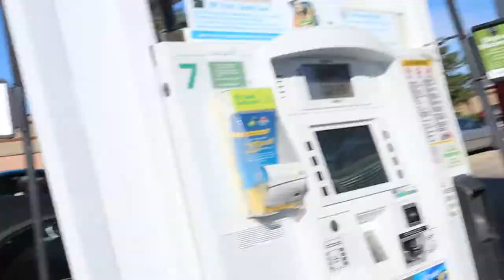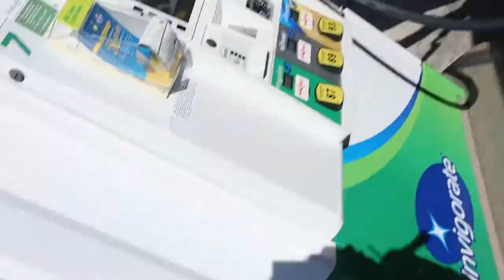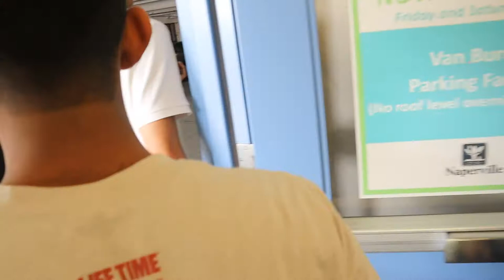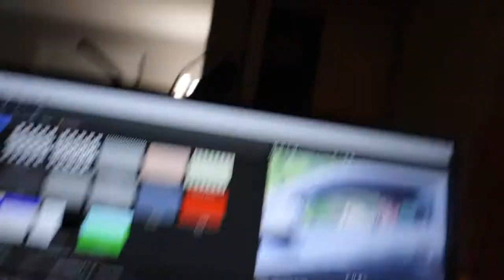M4 GTS INVADES CHICAGO MEETS-Babu Vlogs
Hello ladies and gentleman it's your boy bringing you a new vlog! Today, my boys and I whip out the babumotorworks M4 GTS wrapped in Miami Blue to accouple local Chicago land area meets!